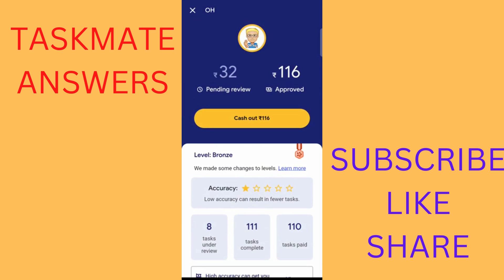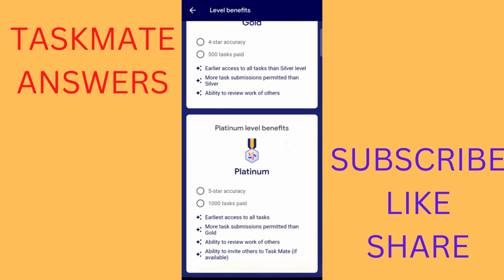EARN MONEY WITH TASK MATE || TASK MATE SE PAISE KAISE KAMAYE || TASK MATE REFERRAL CODE | REFER CODE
TASK MATE ANSWERS || TASK MATE SE PAISE KAISE KAMAYE || TASK MATE REFERRAL CODE || REFER CODE

Detailed Analysis of General Knowledge from the world and improve your information. Numbers are use in this video is approx.

Description :
                       IN THIS VIDEO I AM TEACHING ABOUT TASK MATE ANSWERS AND TASK MATE SE PAISE KAISE KAMAYE.

Objectives :
1. TASK MATE ANSWERS
2. TASK MATE SE PAISE KAISE KAMAYE
3. TASK MATE REFERRAL CODE
4. REFER CODE
5. EARN MONEY WITH GOOGLE TASK MATE